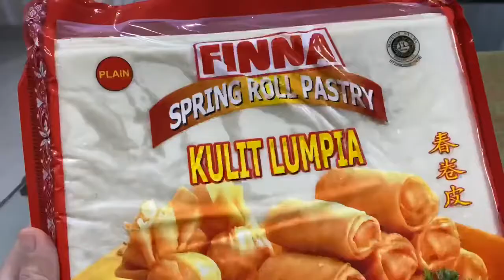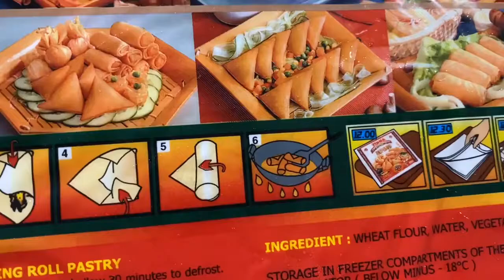RESEP Lumpia Semarang Asli pakai Rebung (dengan kulit lumpia instan)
Lumpia Semarang Asli yang menggunakan rebung (awi, bambu muda), rasanya juara dan aromanya sedhaaaap.

Lumpia semarang Asli pakai Rebung

Bahan -bahan yang digunakan:
- Rebung 1 kg
- Telur 3 btr
- Bawang Putih 6 siung
- Ebi 30 gr
- Daging ayam secukupnya
- Saos tiram 2 sdm
- Kecap manis 3 sdm
- Kaldu jamur 1 sdm
- Lada,penyedap secukupnya
- Kulit lumpia instan merk finna
- Kecap Ikan 1 sdm
- Pastikan tumisan rebung kering tidak basah jika masih masah bisa dimasak lagi atau ditiriskan pakai saringan supaya air rebung keluar

Saos Lumpia
- Air 150 ml
- Sagu atau maizena 1 sdt
- Kecap ikan 1 sdt
- Gula 1 sdt
- Dimasak hingga kental dengan api kecil

Proses Pembuatan :
- Pertama tumis telor dan hancurkan lalu angkat dan pisahkan
- Tumis bawang putih, daging ayam, dan masukan ebi ditumis sampai harum
- Setelah harum masukan rebung yang sudah di potong seperti korek api dan satukan semua bumbu tumisan lalu masukan saos tiram, kecap ikan, kecap manis, kaldu jamur, gula dan lada
- Setelah semua bumbu masuk lalu sudah pas rasanya angkat dan tiriskan supaya jika masih ada air rebung yang keluar segera bisa turun mencegah lembab lumpianya
- Jika sudah tumis kering tidak perlu disaring lagi
- Diamkan tumisan rebung dan persiapkan untuk bungkusnya
- Untuk bahan lem kulit lumpia cukup tepung maizena campur air secukupnya
- Gulung isian lumpia dalam kulit lumpia instan dan goreng dalam minyak panas supaya mencegah minyak terlalu banyak menyerap dan rebung
-Angkat dan tiriskan cocok dimakan dengan cabe rawit hijau